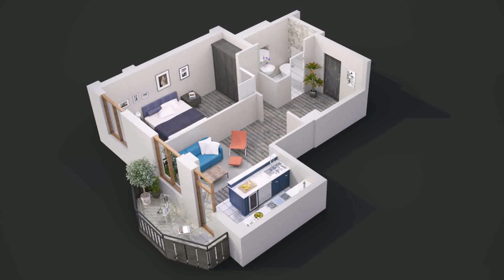Makan Ki Balcony Ki Design